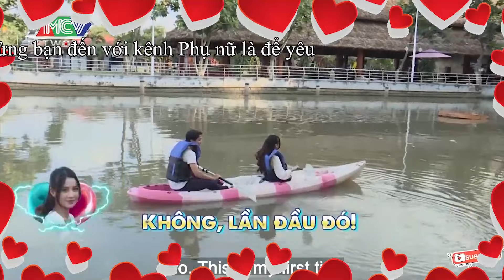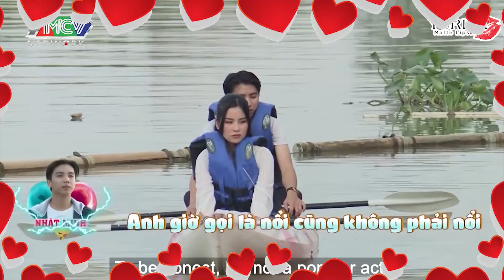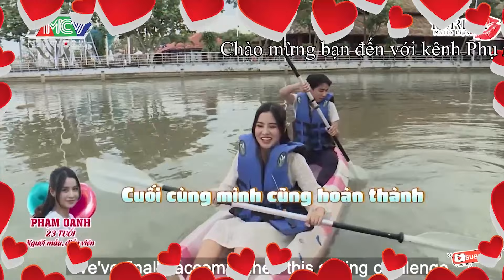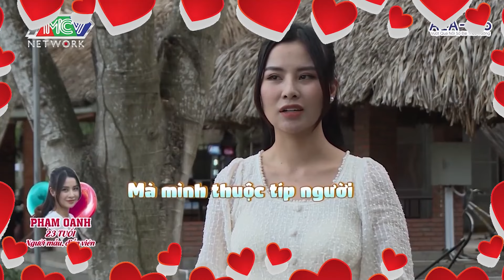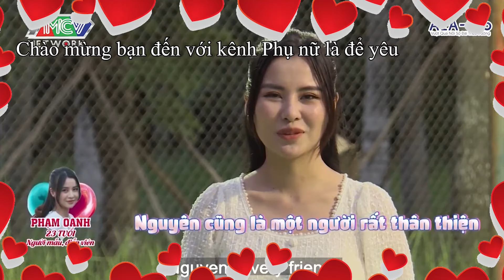Hot boy ĐỨNG HÌNH khi được gái xinh HÔN TRỘM, trò chuyện 5 phút cứ ngỡ như đã quen nhau 5 năm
Hot boy ĐỨNG HÌNH khi được gái xinh HÔN TRỘM, trò chuyện 5 phút cứ ngỡ như đã quen nhau 5 năm - Real love Fake love tập 2 phần 2